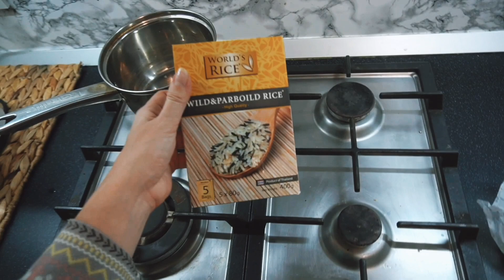ПП ВЛОГ: Тренировка на Увеличение ЯГОДИЦ в Зале. Я ем Киткат??? День 5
СТАРТ НАБОРА в МАРАФОН TGYM

Это последний набор в этом году!

Длительность 2-22 декабря ( 21 день / 3 недели )

Из видео:

Приложение для подсчета калорий MyFitnessPal

ППВЛОГ что это? Это влоги правильного питания на TGYM.

По сути это мой видео дневник в котором я показываю мою жизнь, делюсь знаниями о правильном питании, видеорецептами, советами о красоте и здоровье. Все что происходит со мной, и моей семьей за несколько дней я объединяю в мой пп vlog!
Забавные, интересные и даже грустные ситуации, повседневная жизнь, походы за покупками, готовка полезной пищи, мой личный взгляд на жизнь и мир в целом, все этот ты найдешь в моих влогах.
Цель моих ппвлогов ( дневник питания) не просто развлечь подписчика, а поделиться знаниями о спорте, фитнесе , зож , диетах и правильном здоровом образе жизни, показать что я ем и начучить вас готовить пп рецепты .
Мои пп влоги помогут не только похудеть, но и сохранить результат, так как я делюсь всеми секретами красивой фигуры в своем дневнике пп.
Постоянными участниками моих влогов правильного питания являются мои любимые муж Дмитрий и собачка Эмма. Ждем тебя на следующем влоге.
Немного о самом слове " пп влог " для тех кто любит во всем разбираться!
Vlog – это сокращенное название двух слов в переводе с англ. video blog (видеоблог), в СНГ это слово не переводя используют по аналогии - Влог! Я лишь добавила тематическую приписку "правильно питания" так и появились мои пп Влоги.

TGYM - лучший фитнес канал на ютуб для девушек. Тренировки, правильное питание, мотивация и всегда бесплатный марафон похудения. Полное руководство для достижения любых целей! Тренировки дома, для похудения, упражнения в тренажерном зале, рецепты правильного питания и многое другое ты найдешь на нашем фитнес канале. Более 800 спорт видео на fitness тематику. Если у тебя еще есть вопросы о фитнесе: как убрать лишний жир? Что такое сушка? Как быстро похудеть? Может тебе нужна программа тренировок? Или тренер для занятия фитнесом - просто включай видео и начинай действовать!
Основа канала всегда будут простые, доступные фитнес видео тренировки для девушек, формат онлайн домашних тренировок и полезные пп рецепты и диеты.
Мы всегда поможем справится с проблемными зонами, убрать живот, подтянуть грудь, быстро накачать попу или пресс в домашних условиях.